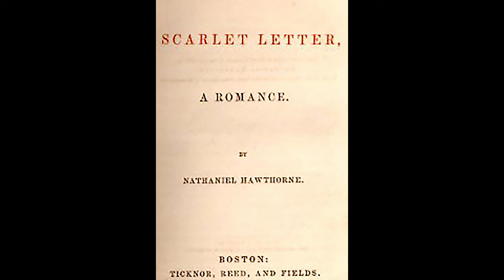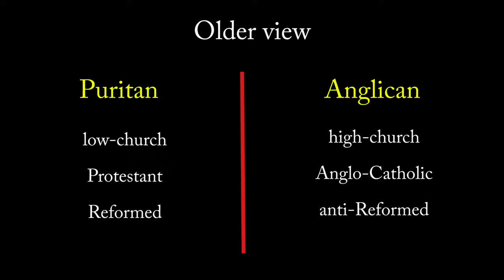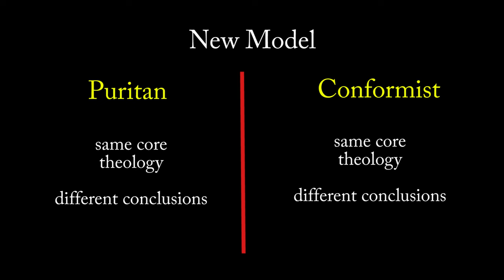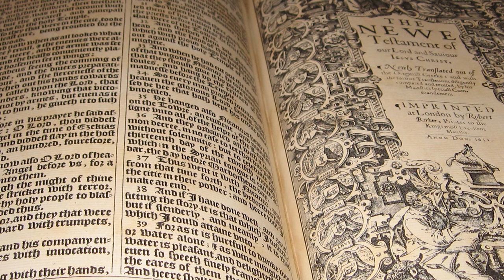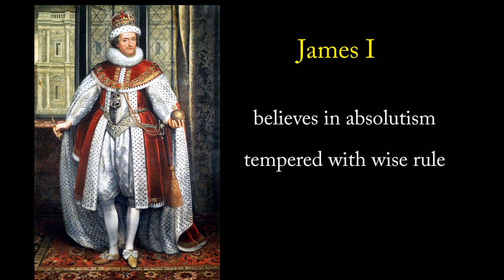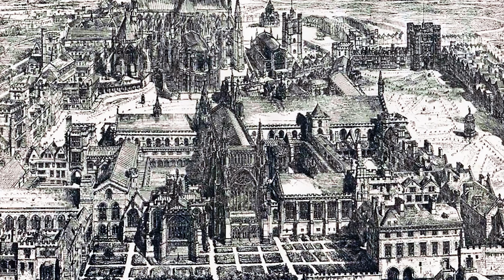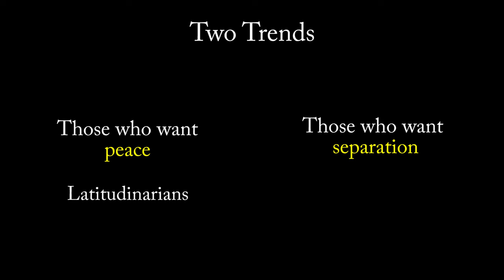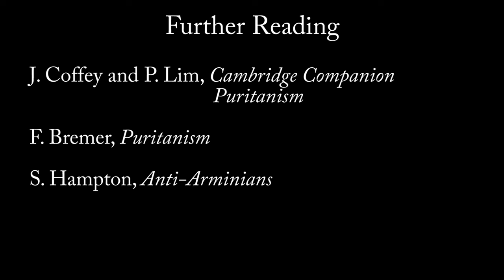Puritanism (an overview)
"How We Got Our Bible" (Zondervan, 2018)
"Story of Creeds and Confessions" (Baker Academic, 2019)